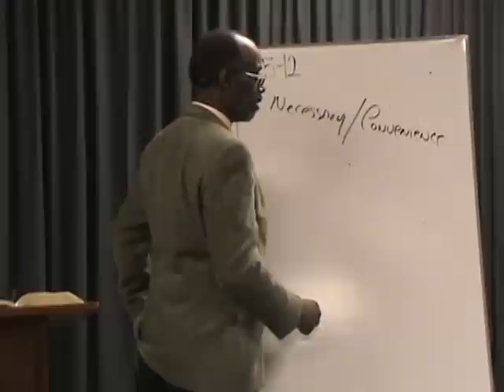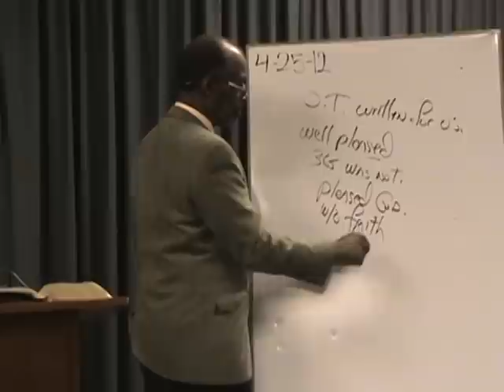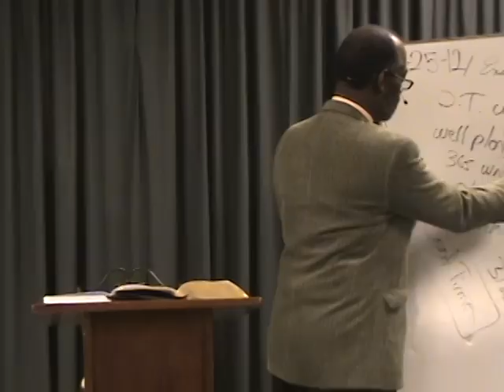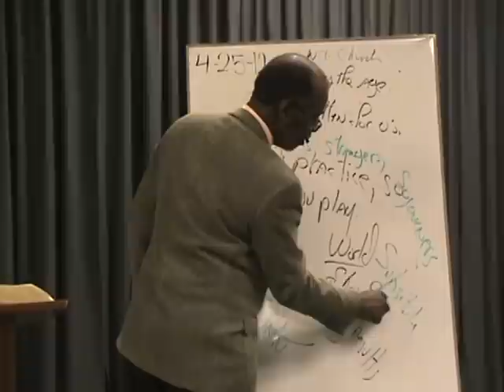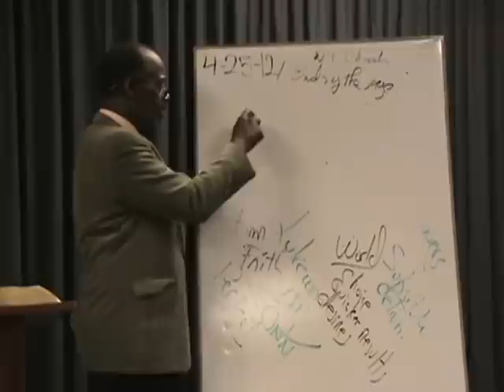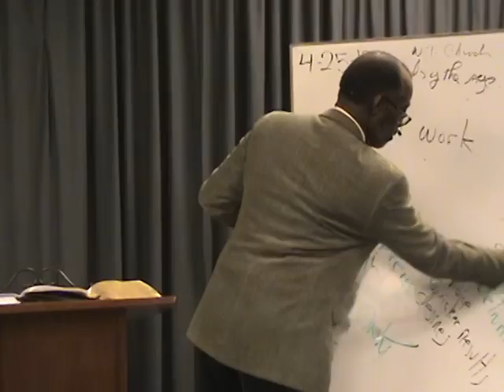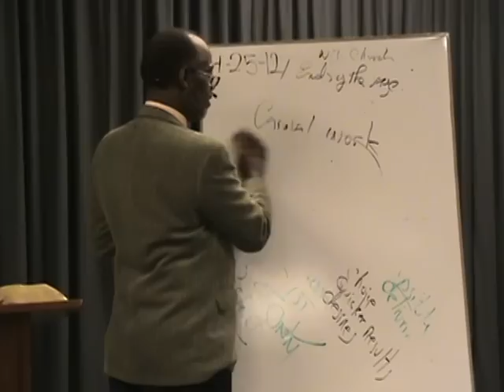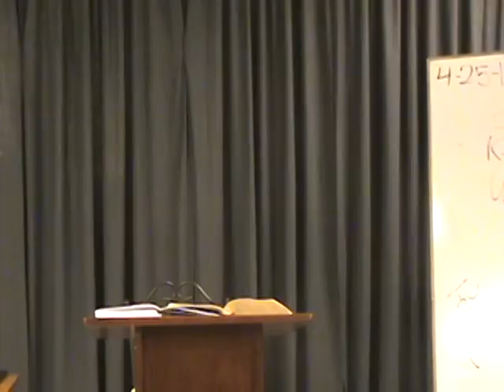How To Follow Jesus?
This Message addresses the importance of trials and tribulations in the word of God. We must first establish the understanding that Jesus did NOT bring a message of blessing and prosperity nor did He promise it on this earthly side of our walk with him! He came bearing a message of rebuke and chastening. It says in the scriptures "if any man be my disciple let him take up his cross and follow me". It is an essential part of our journey here on earth, bearing the reproach of Christ Jesus and enduring the trials and tribulations set before us serves a critical role in our salvation. Revelations: 3, 18 says "I counsel thee to buy gold of me tried in the fire". Jesus primary function for us is to FOLLOW Him no matter what and these trials test and strengthen our faith in Him, and each time requires us to trust Him more and more through any obstacle  so that in the Last days when the power of Satan's kingdom is unleashed on the church we will be able to stand faithful and true not just to the end but through it. As always we encourage you to read along in your bible or simply sit back and absorb these truths. Thank You 4/25/2012